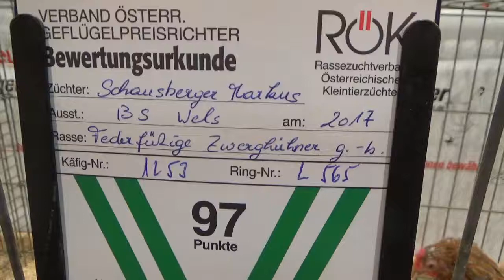Federfüßige Zwerghühner*gold-blauporzellanfarbig*Henne*22. Bundesschau Wels 2017*Rassegeflügel*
Hier seht ihr eine junge Federfüßige Zwerghenne in gold-blauporzellanfarbig von der Bundesschau in Österreich.